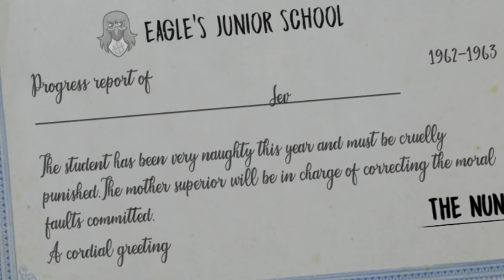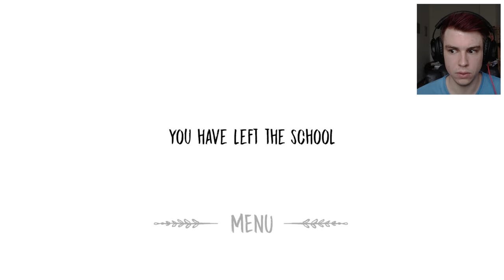Das Neue gruselige Granny! + Ending | The Nun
The Nun in deutsch/german von Sev | Das neue Granny - Ein Granny 2?

Mein PC:*
Mein Headset:*
Mein Mikrofon:*
Meine Maus:*